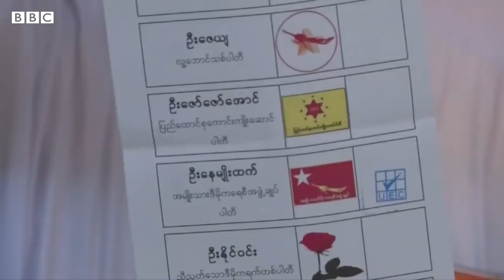Myanmar coup: What led to the military seizing power? - BBC News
When the military seized power through a coup in Myanmar, many around the world were caught by surprise.

The Southeast Asian country was on the road to democracy after millions voted for a second term of office for Aung San Suu Kyi and her National League for Democracy last November.

The BBC's Flora Drury explains what events led to the coup, and how the military has dealt with opposition in the past.